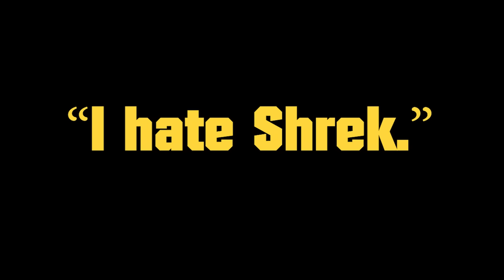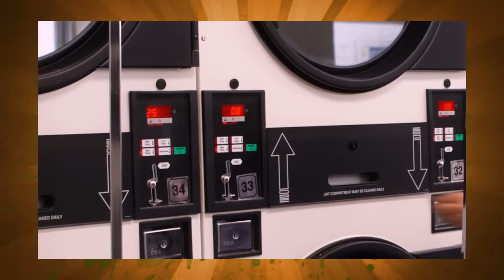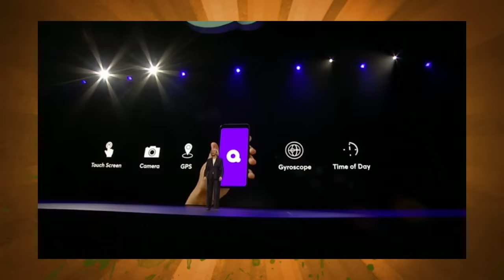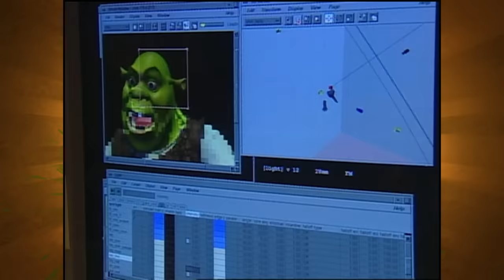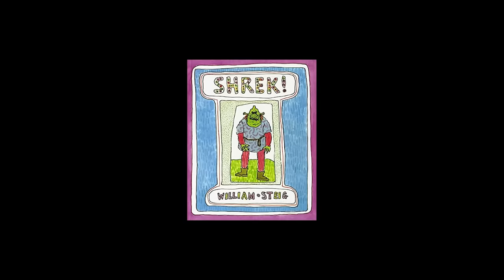Shrek - Caravan of Garbage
Welcome back to the very first Caravan Of Garbage of 2023!  Due to big requests all the time we're finally going to be covering the Shrek franchise, starting of with the 2001 surprise hit. Introducing the characters of Shrek, Donkey, Fiona, Lord Farquaad and a big dragon voiced by Mike Myers, Eddie Murphy and Cameron Diaz we take a look at this timeless/very dated classic in what many will consider to be the definitive movie review.